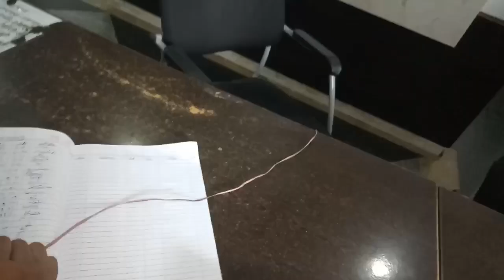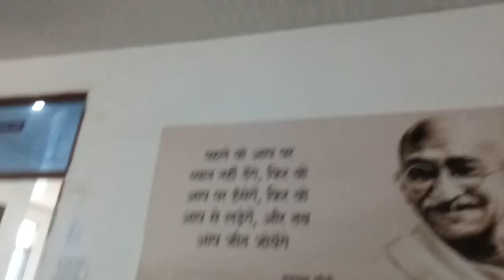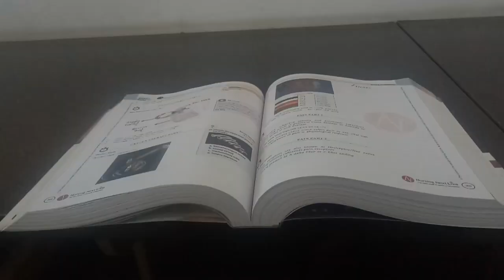Central library celebrate rakhi in library with study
central library raipur fees Central Library , Govt ayurvedic Medical college Great Eastern Road , opposite Raipur , Amanaka , Raipur , Chhattisgarh central libraries in india सेंट्रल लाइब्रेरी रायपुर फीस Central Library Govt ayurvedic Medical college libraries in raipur ... fees structure ... fees 2023